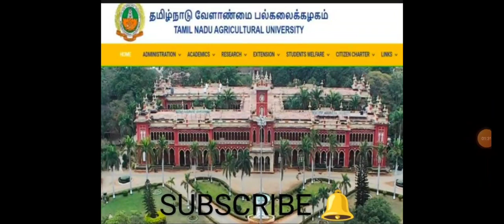TNAU 2022 - 23 💯 26.11.2022 COUNSELLING TIPS ALL MUST WATCH GENERAL COUNSELLING SCHEDULE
DAILY UPDATE
​TNAU ( BSC AGRICULTURE AND ALL COURSES )
​TNEA ( ENGINEERING)
​PARAMEDICAL
​TANUVAS ( VETERINARY )
​MEDICAL COUNSELLING
​BNYS
TNGASA ( ARTS )
​LAW COUNSELLING
​TNAU DIPLOMA COUNSELLING
​ANNAMALAI UNIVERSITY
​GANDHIGRAM UNIVERSITY

TN COUNSELLING

Career guidance

NEET

Annamalai university

GANDHIGRAM UNIVERSITY

BSC AGRICULTURE
BSC HORTICULTURE
BSC FORESTRY
BSC SERICULTURE
BTECH AGRICULTURE ENGINEERING
BVSC
BTECH
BABL
BSC FISHERIES
ARTS
B PHARM
BSC NURSING